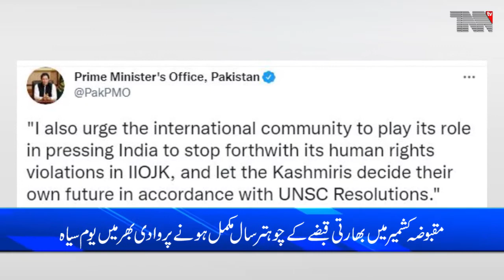Kashmiris observing black day today against illegal Indian occupation for 74 years